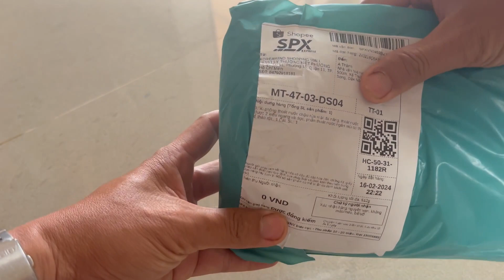Thay bộ thoát nước chống hôi cho bồn rửa lavabo